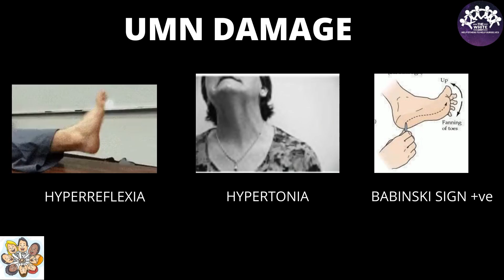ThinkItToSyncIt: CASE 5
Quick Discussion Series

Upper Motor Neuron (UMN) lesion
Video contribution by Ms. SWETHA S, 3rd year MBBS,  Kilpauk Medical College.

thewhitearmy.in

wherein all the basic books for MBBS ,PG Entrance Exam, USMLE, clinical case proformas, previous Question papers, previous EPIGNOSIS, Videos, Useful Charts, mnemonics etc. are available.